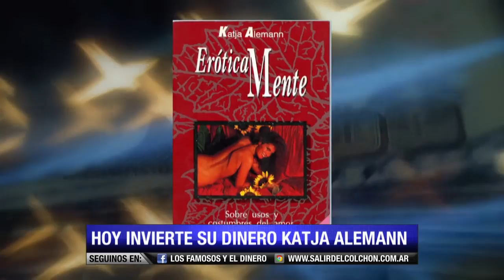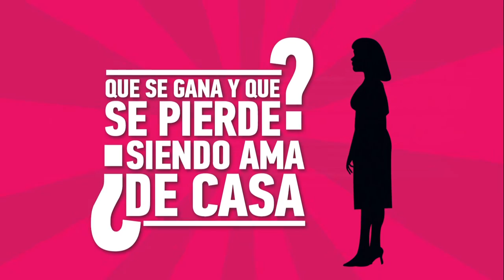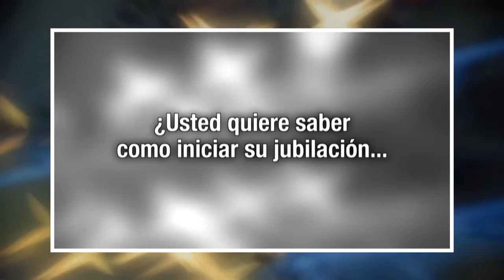LOS FAMOSOS Y EL DINERO con Katja Alemann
Por primera vez los famosos cuentan en qué gastan e invierten su dinero.
Facebook: los famosos y el dinero.